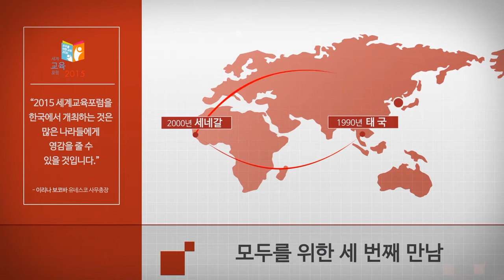2015 세계교육포럼 서포터즈 '에듀파이' 팟캐스트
2015 세계교육포럼 서포터즈

'에듀파이' 팟캐스트

세계교육포럼을 앞둔 에듀파이의

솔직하고 유쾌한 팟캐스트

'꼭 가봐야 할 인천'